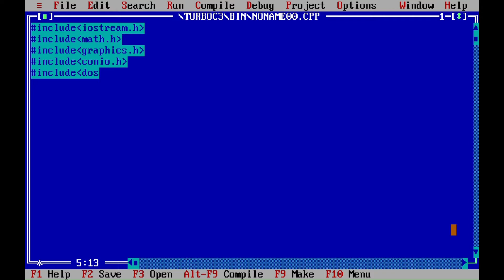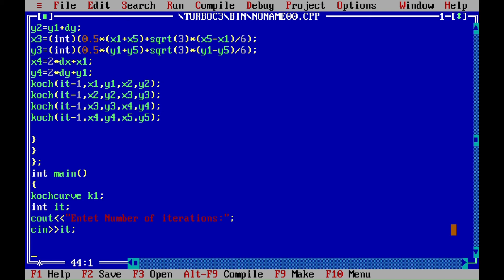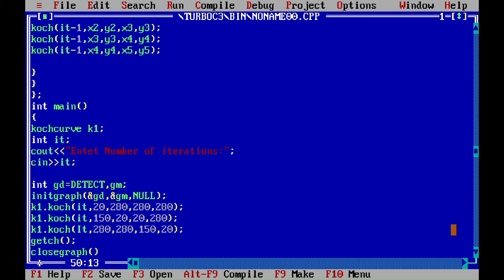Implementation of Koch Curve Algorithm in C++ | CODENNOVATE#coding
Hi.
In this video we will see .
How to implement Koch Curve Algorithm in C++ with very easiest way.